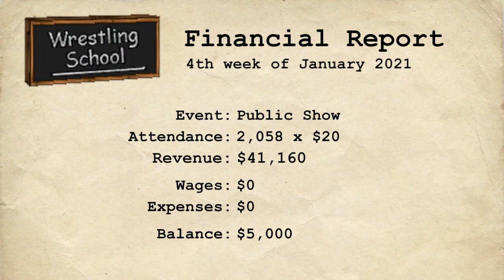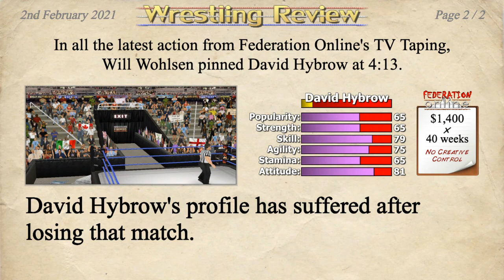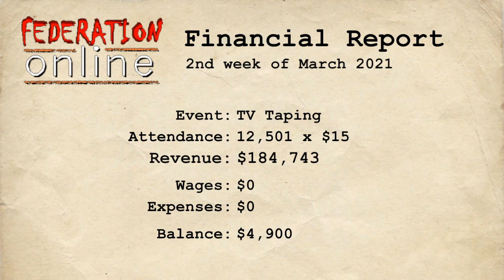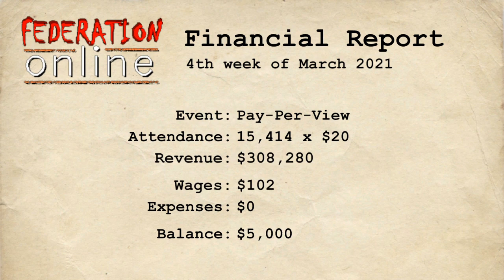Will's Career Begins!!! And Nothing Bad Happens!!! [Wrestling Empire Career Mode Episode 1]